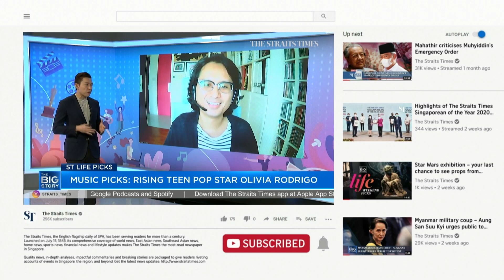Olivia Rodrigo's rising stardom | THE BIG STORY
In this week's Life Picks, music correspondent Eddino Abdul Hadi talks about the rising stardom of teenage pop sensation Olivia Rodrigo, whose singles have been topping the charts.

Film correspondent John Lui looks ahead of the second season of Black Summer, which drops on Netflix on June 17.

Senior food correspondent Wong Ah Yoke shares the best meals to tar pau from the Coconut Club, as well as Chef Sham which sells vinegar trotters, fish maw pig stomach chicken.